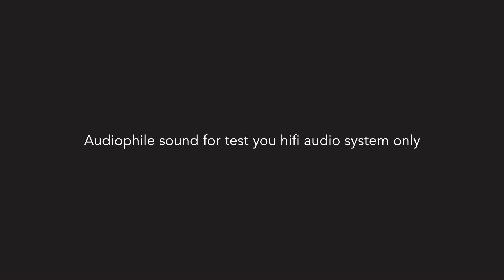陳果 - 離人 / 雨林1：1 母版直刻唱片 (Full Album)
Audiophile sound for test you HiFi audio system only！
please leave your comment let me know your thoughts about！
敬請注意發燒聲音僅用於測試您的 HiFi 音頻系統！
敬請訂閱保持視頻更新讓您們第一時間知道！
敬請留下您的評論讓我知道您的好與壞意見有待改進！

01 心如刀割 0:18
02 不老的傳說 5:46
03 還是覺得你最好 9:31
04 明日世界終結時 14:11
05 李香蘭 18:31
06 我應該 24:48
07 離人 29:07
08 情書 34:18
09 想和你去吹吹風 38:23
10 絲絲記憶 42:51
11 偷心 47:24
12 夕陽醉了 52: 30
13 失眠夜 57:16